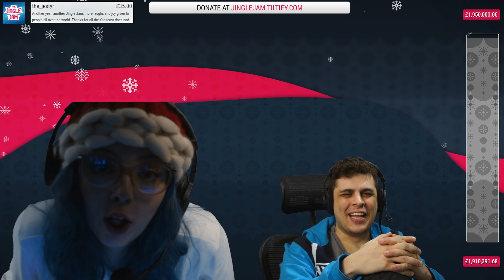Slay The Spire | w/ Daltos & M4ng0 | GAME HARD | Jingle Jam 2022 | (04/12/2022)